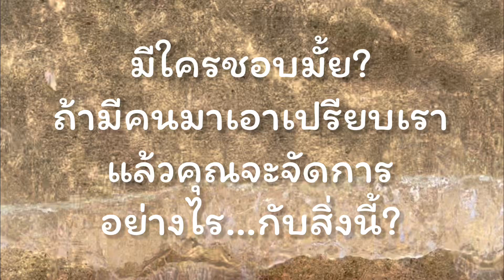แฉนิสัยเพื่อนร่วมงานในอเมริกา บอกเลย สูนนน++